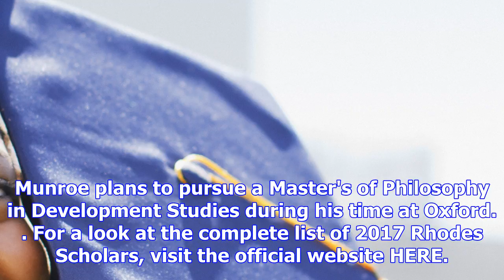These 10 black college grads are among the newest group of rhodes scholars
Ten talented young men and women have much to celebrate this holiday season, as they have made histo...